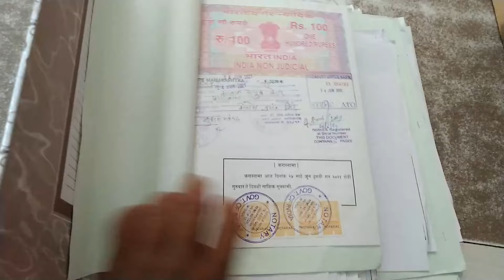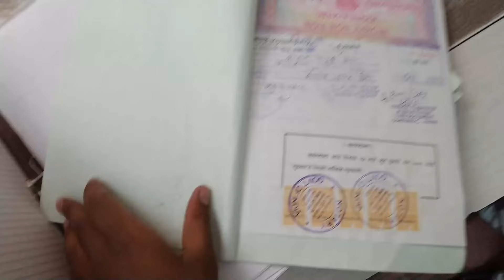सिर्फ 20,000 Rs लगाकर शुरू करे ये No.1 लघु उद्योग🏡|Laghu Udyog | Laghu Udyog Business| Business Idea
Title :- सिर्फ 20,000 Rs लगाकर शुरू करे ये No.1 लघु उद्योग🏡| Laghu Udyog | Laghu Udyog Business| Business Idea | Bhushan Business ideas
For Machine :-
Meher International.
Ananda maharaj complex, shop no.10, 1st floor,
Suhas road, nasik road, near railway station.
Description -
In this video I had covered a profitable business idea in India which you can start this business from home and can start as small scale industry in india. This new business idea is a low investment high profitable business, this buisness is for women too. This business is recognize as small scale business idea in india. Where the product from this machine can be supllied in indian market

1. Fabric Button Machine
2. Fabric Button Making Machine
3. Fabric Button Making Business

For New Business ideas in 2022 and Small business ideas with amazing success stories with best business ideas Follow Bhushan Business Ideas on =